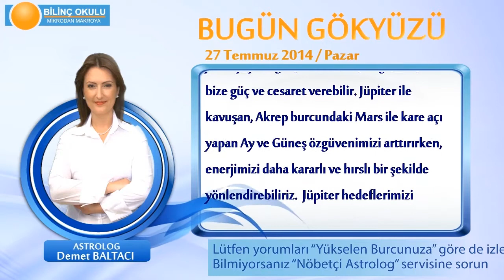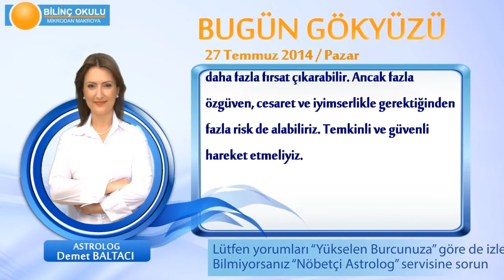KOVA Burcu, GÜNLÜK Astroloji Yorumu,27 TEMMUZ 2014, Astrolog DEMET BALTACI Bilinç Okulu